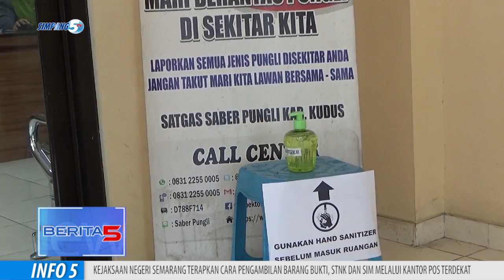Banyak yang Hamil Duluan, Permintaan Dispensasi Nikah di Kudus Tinggi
Pengadilan Agama Kudus Kembali Membuka Pendafataran Dispensasi Nikah, Karena Tingginya Permohonan Dan Merasa Tak Tega Dengan Keadaan Pemohon Yang Rata Rata Hamil Duluan Dan Di Bawah Umur.